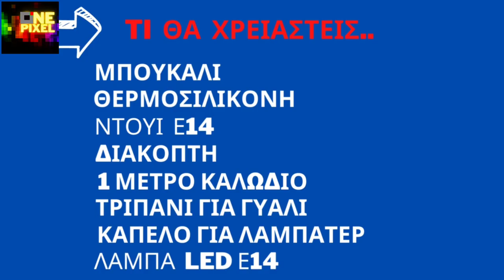ΦΩΤΙΣΤΙΚΟ ΚΑΤΑΣΚΕΥΑΖΩ ΜΟΝΟΣ ΜΟΥ - DIY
ΦΩΤΙΣΤΙΚΟ ΚΑΤΑΣΚΕΥΑΖΩ ΜΟΝΟΣ ΜΟΥ

Υλικά : μπουκάλι γυάλινο , 1m καλώδιο ,  ντουϊ E14 , κατσαβίδι , φις ,θερμοσιλικόνη , τρυπάνι για γυαλί, λάμπα Ε14 , καπέλο φωτιστικού ,  προστατευτικά γάντια /γυαλιά .
🛑 ΕΠΙΠΕΔΟ ΔΥΣΚΟΛΙΑΣ  -  ΜΕΤΡΙΟ

🕐 ΔΕΣ ΕΥΚΟΛΑ ΤΑ ΧΡΟΝΙΚΑ ΣΗΜΕΙΑ ΤΟΥ ΕΠΕΙΣΟΔΙΟΥ :
00:00 Εισαγωγή
14:16 Τελικό αποτέλεσμα
14:51 Επίλογος και ΧΡΟΝΙΑ ΠΟΛΛΑ

Βιντεογραφία:
Χρήστος Τορνάρης

© ΟΝΕ PIXEL CHANNEL υπόκεινται σε δικά του πνευματικά δικαιώματα.

*Το κανάλι δε φέρει καμία ευθύνη για ζημιές που τυχόν προκύψουν από λάθος σας.

Productions ONE PIXEL CHANNEL